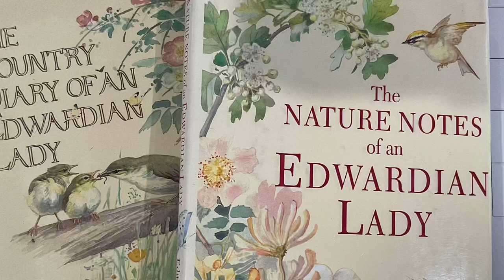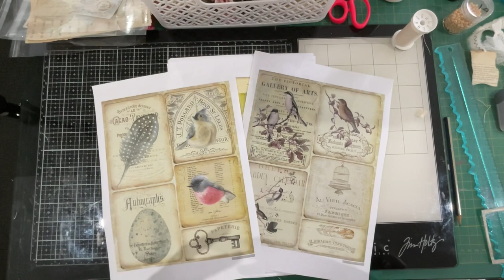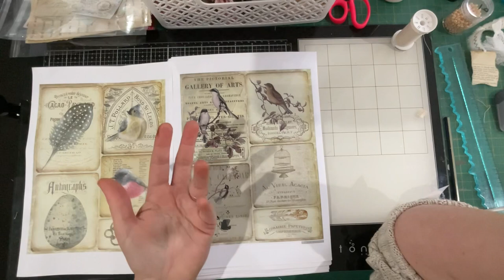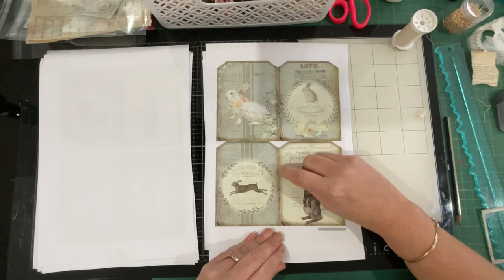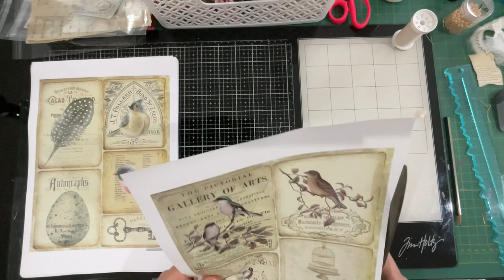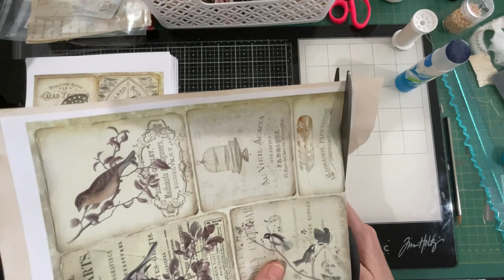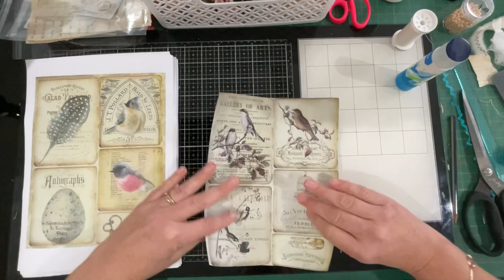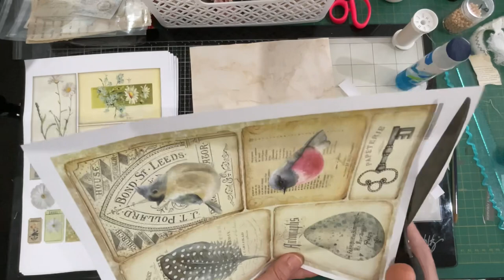PART 13 Edith Holden journal making..craft with me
PART 13 Making journals using Edith Holden book pages.. the digital prints I use are also list below plus the books I plan to use.

My Etsy shop is: To be loved treasures by Corrine

These are my recommended purchases from Amazon.. my favourite things!

To dye my paper is Parisian Browning Essence made Queens
Link below shows you my process!

Digital Prints

Labels are from Tracey Fox

Dried Flowers were purchased from :

LeavingEchoes's shop on Etsy

Edith Holden books shown in my video

1. The Country Diary of an Edwardian lady

2. The Nature Noted of an Edwardian Lady

3. The story of an Edwardian Lady

4. The hedgehog feast by Edith holden and Rowena Stott

5. The country diary book of crafts

6. The country diary of an Edwardian lady colouring book.

Addition books from my collection

1. A Handguide to the Wild Flowers of Britain and Northern Europe by Marjorie Blamey and Richard Fitter

2. Collins Pocket Guide Wild Flowers of !Britain and Northern Europe

3. Field guide to wild flowers of Britain and Northern Europe by Dave Sutton

4. A Garden Eden

5. Wildflowers in watercolour journal by Philippe Nikulinsky

6. The Kew Gardener’s Guide to Growning Bulbs

7. England is a Garden by Catherine Hamilton

Needle workbooks

1 A-Z of Embroidery flowers

Random stuff from chitchat…